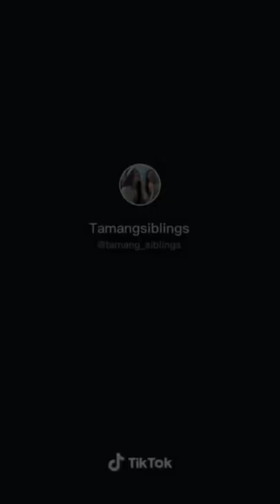Tamang Siblings || Priyanka and Pinky Best Tiktok Collection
Tamang Siblings
Priyanka
Pinky